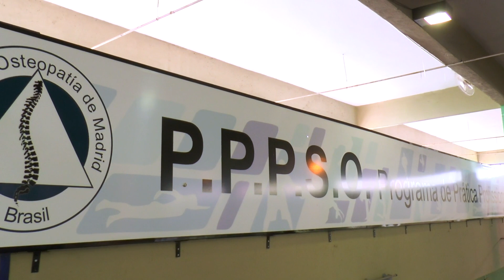Dr. Rodrigo Guerzoni - 12 anos de supervisão de Práticas Supervisionadas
Na SemanaDaOsteopatiaEOM abrimos espaço para o Dr. Rodrigo Guerzoni, Docente EOM, compartilhar um pouco da experiência adquirida nestes 12 anos como Supervisor das Práticas Supervisionadas.

Assista e compartilha a história inspiradora!